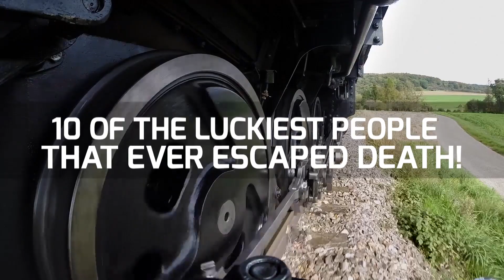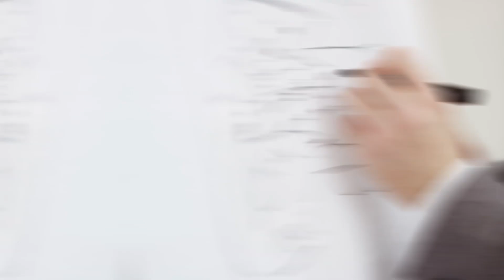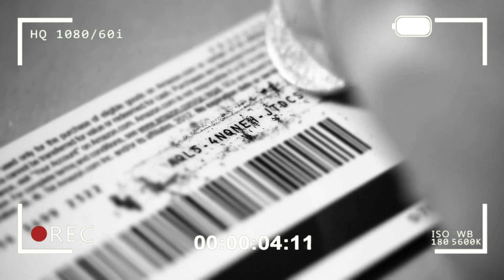Lucky People Who Escaped Certain Death!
10. John "Babbacombe" Lee
This is one of the luckiest escapes I know of in history! Meet John “Babbacombe” Lee. He is a convicted criminal and his story will literally make you feel how mundane our lives really are.

09. Zoleykhah Kadkhoda
The Middle East and particularly many of the Islamic nations there are known for their notorious and inhumane punishment! Some of these so-called crimes are not even considered crimes in many liberal nations. One such thing is adultery! and this story is about a woman who survived one of the most horrible ways to “cross over to the other side”!

08. Jim Thompson
The next one here is a true American hero, and a symbol of hope that inspired the nation and proof that the will to survive can overcome the fear of death. Meet Colonel Floyd James Thompson, or “Jim” Thompson. And believe me when I say this, his incredible journey of survival is almost like a story straight out of a fictional novel.

07. Jose Salvador Alvarenga
That story was impressive and seemed almost impossible, wasn’t it? and if you think that was impossible, listen to this amazing story of a narrow escape from death.
Here is someone who was shipwrecked and made it out alive! And not just alive, he kept himself alive for 13 months on the Pacific Ocean! Don’t believe me, right? see for yourself!

06. Juliane Koepcke
Plane crashes are among the deadliest disasters in the world. Unlike in a car crash or a ship sinking, the chances of survival in a serious plane crash are almost zero and not many have been that lucky.
But hey, these are the luckiest people of all time. Juliane Koepcke is one of them, as the aircraft she was traveling fell almost 2 miles (3 kilometers) and crashed into the dense Peruvian amazon! She was the sole survivor! No other passenger made it out alive.

05. Truman Duncan
Now take a look at yourself. All of your body is there, intact, right? legs, arms, torso, and all? Wonderful. Now take a deep breath and imagine a train ran over you and you were left with only half of your body! Do you think you would be alive if that happened? I don’t think I would make it.
But here is something you will never believe! There is someone who experienced exactly the same thing. And yes, still managed to survive! Feels like a scene out of a horror movie, right?

04. Roy Sullivan
Many say that lightning never strikes the same place twice! I don’t really know since I’ve never seen that but I do know for sure that lightning can strike the same person, seven times! Not just that, I know for sure that some people can even survive such a bizarre oddity.

03. Anatoli Burgoski
Now, this might sound like something straight out of science fiction. But do you know that there is a Russian physicist who got hit by a supercharged proton beam from a particle accelerator?
A supercharged proton beam is actually a high-energy form of radiation! I’m no scientist. But here is something I know for sure. This device is so super-fast and lethal to a human that if you get hit by it, it will go “through” you and you will die for sure.

02. Bill Morgan
We all know winning the lottery is once in lifetime luck for anyone. And many of us will never get that lucky! But would you believe me if I tell you that there is a man who was lucky enough to come back to life after a fatal accident and then won the lottery? Not just once, but won it twice!?

01. The Ultimate Freak Accident
Usually, when you are on a highway, you mostly meet other vehicles right?

One man in China met with something super crazy that almost killed him the way it would in a Hollywood movie! Meet Mr. Xiang!
A truck loaded with industrial equipment lost control and some of its load rolled onto the highway. Among them were several huge cutting blades. They went on rolling quickly down the road and guess what? They ended up in a collision with Xiang’s car that was driving in a different lane! But luckily, he was able to steer the vehicle without having a major collision!